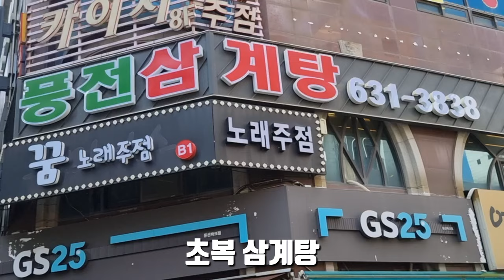초복 삼계탕 (15,000원) 풍전삼계탕(둔산동) [ 대전 '사우쌤'의 '맛집&멋집리뷰' 제66회 ] 대사우TV